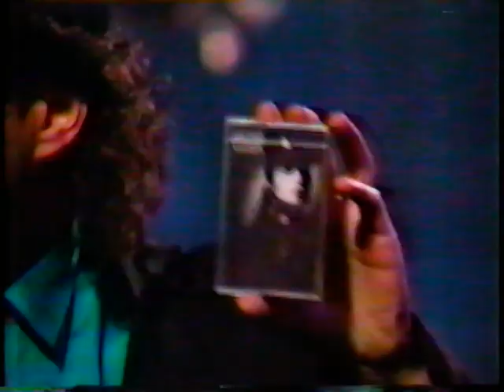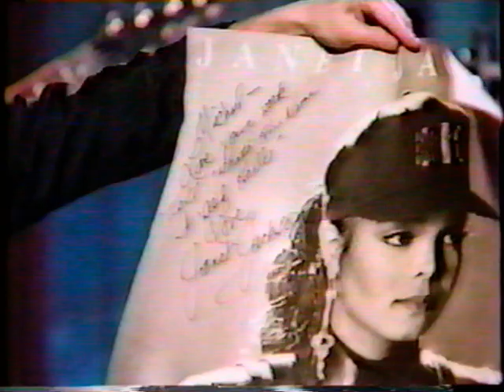Arsenio Hall Show - monologue with Janet Jackson topic - Funny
Not sure of the year I recorded this on VHS.